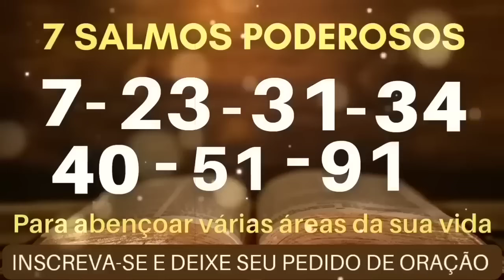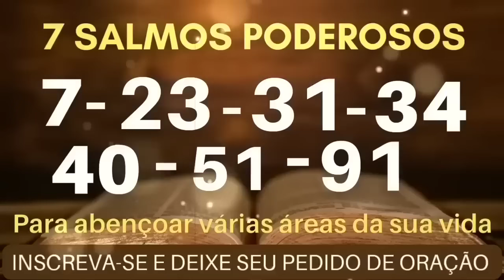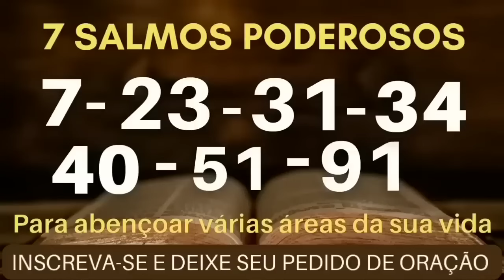Os 7 Salmos mais Poderosos Para abençoar várias áreas da sua vida.